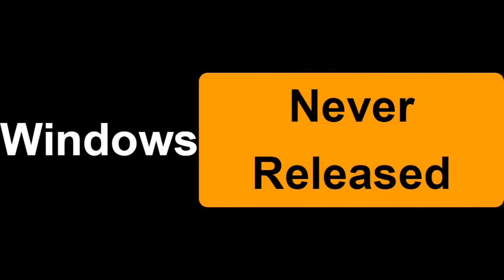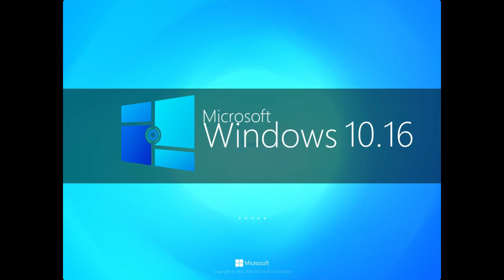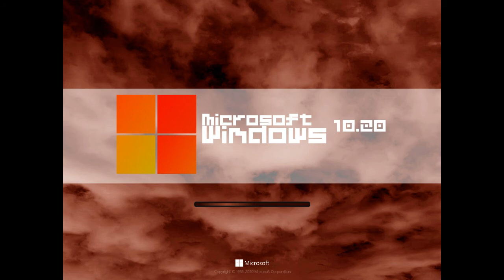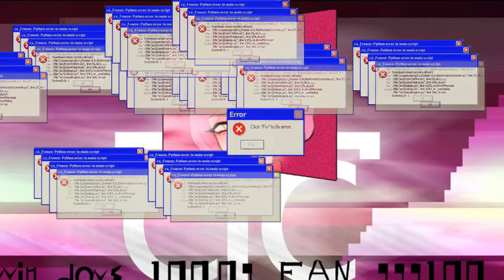Windows Never Released 82